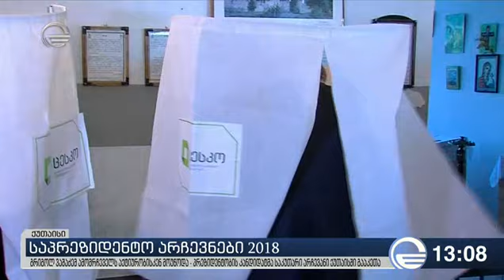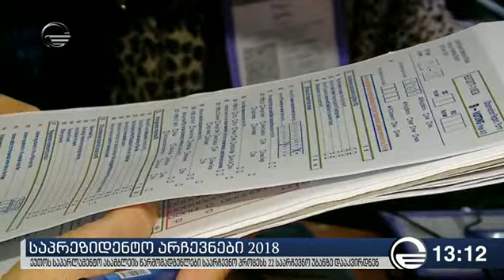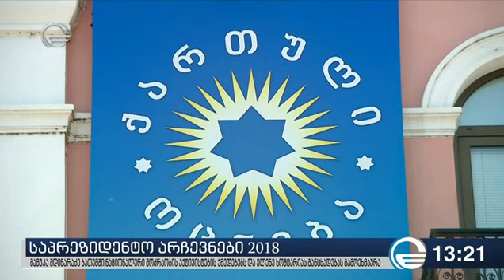ქრონიკა 13:00 საათზე - 28 ოქტომბერი, 2018 წელი